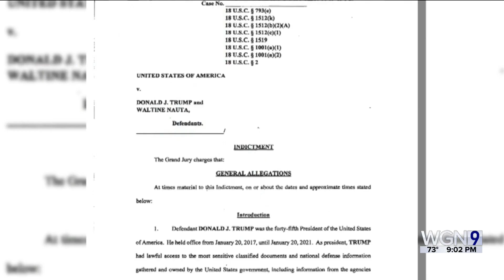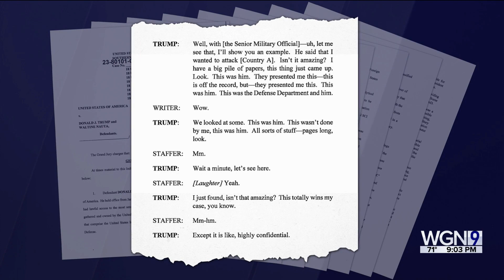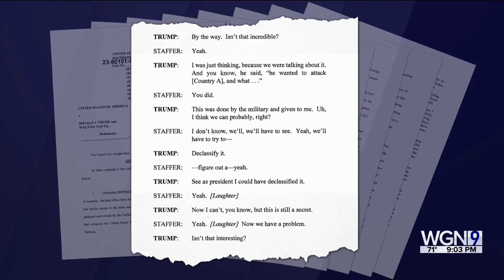Donald Trump described Pentagon plan of attack and shared classified map, indictment says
Former President Donald Trump improperly shared a Pentagon “plan of attack” and a classified map related to a military operation, according to a sweeping 37-count felony indictment related to the mishandling of classified documents that was unsealed Friday and that could instantly reshape the 2024 presidential race.